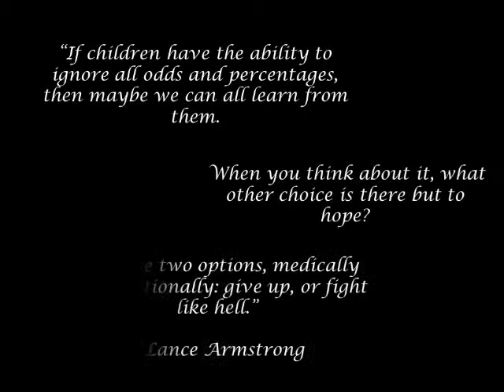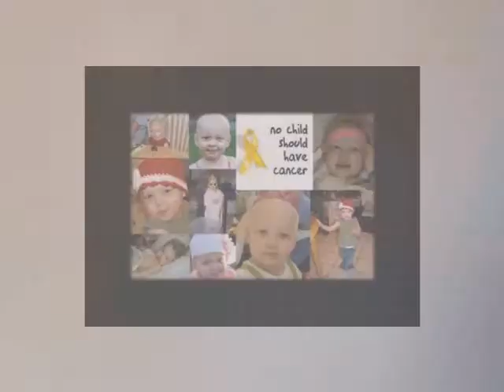CureSearch-Childhood Cancer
I made this video about childhood cancer, and I used Keep Holding On by Avril Lavigne as my audio.